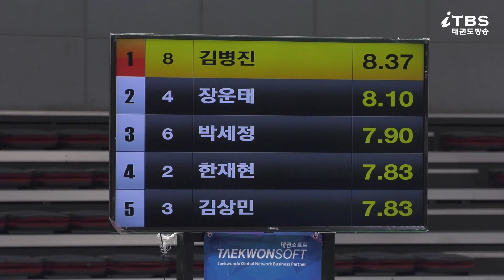KTA 제18회 전국태권도품새선수권대회｜자유품새 남자개인전 고등부 결선 분당경영고 김병진｜태권도｜품새｜Taekwondo｜태백｜Poomsae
일 시 : 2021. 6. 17(목) ~ 6.20(일) / 4일 간
장 소 :  태백고원체육관
주 최 : 대한민국태권도협회
주 관 : 강원도태권도협회, 태백시체육회, 태백시태권도협회